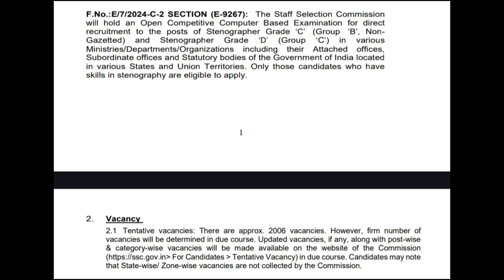Staff Selection Commission (SSC) Recruitment of approx. 2006 Stenographer Grade 'C' & 'D' Exam 2024